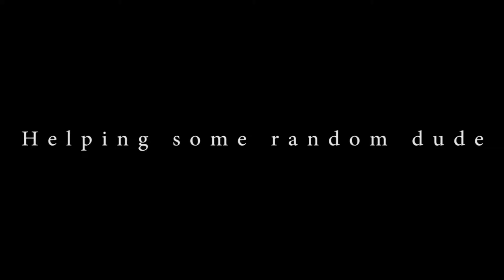WEBISODE 1 - Stockton beach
first webisode to be made, watch in HD for best experience.

Songs:
Flume - depth change
Tame impala - wavves